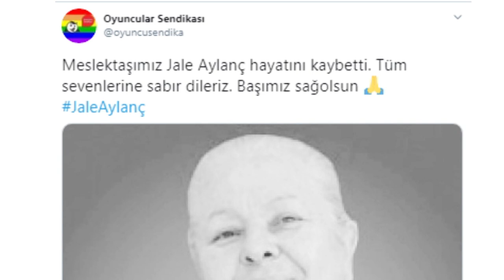Usta Oyuncu Jale Aylanç Hayatını Kaybetti!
Türk Sinema Ve Tiyatrosunun Önemli İsimlerinden Jale Aylanç 72 Yaşında Hayata Gözlerini Yumdu. Rol Aldığı Sayısız Film, Dizi Ve Tiyatro İle Hafızalara Kazınan Jale Aylanç Aynı Zamanda Seslendirme Sanatçısı Olarak Da Görev Yaptı.
Tiyatroyla Birlikte Seslendirme Çalışmalarını Da Yapan Usta Sanatçı, Trt'nin İlk Dublaj Ustalarından Biri Olarak Biliniyordu.